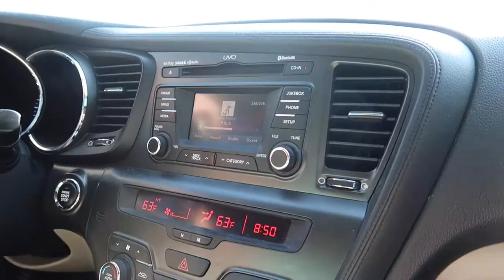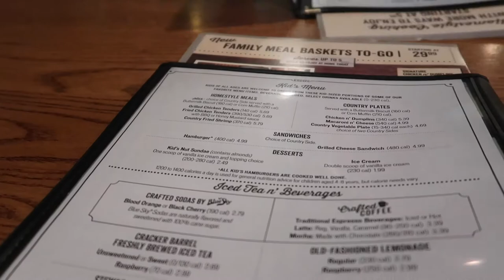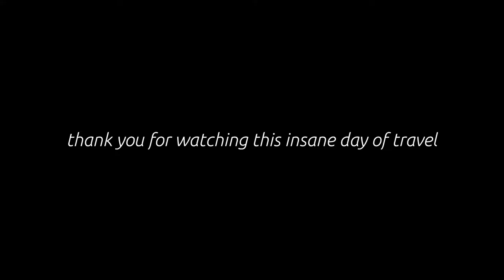FUNNY ROAD TRIP VLOG || 12 Hours of Travel from Florida to North Carolina || CHAOS ENSUES, Y'ALL!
This is a very funny road trip vlog, y'all! We had 12 hours of travel from Florida to North Carolina and chaos ensues!

We started our sponsored trip (by Discover Durham) with a funny road trip vlog and 12 hours of travel from Florida to North Carolina. It was a trip, y'all! Hope you enjoyed this as much as we did!

•• OUR FAVES ••
» Our Ring Light